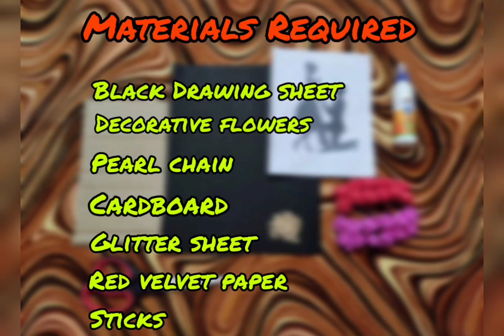DIY | Engagement Platter | Ring Platter | Engagement Decoration | Decorative Plate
Hey Friends,

This video will help for making beautiful Engagement Platter/ Ring Platter/ Decorative Ring Plate.
I have used cardboard, decorative flowers, glitter sheets, velvet paper, black sheet for making this beautiful platter.

Watch the video till the end and enjoy making it.